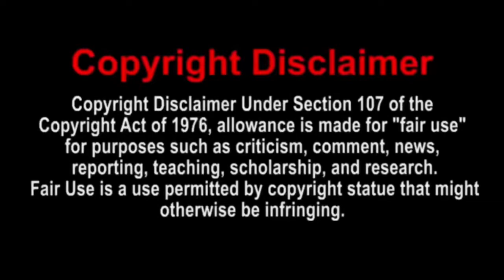SMG4: The E G G Reaction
Today, I will be reacting to SMG4: The E G G | Enjoy the reaction!
Xbox One Gamertag: DylCraftZYT
PSN: Dylg__63_04